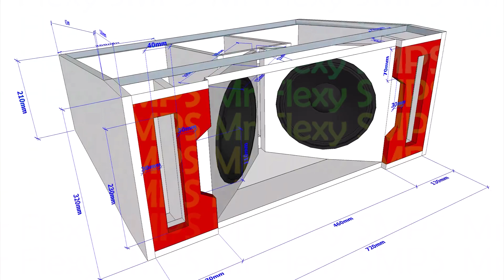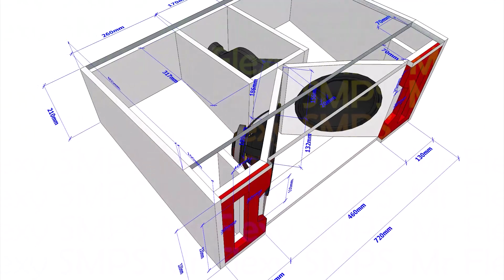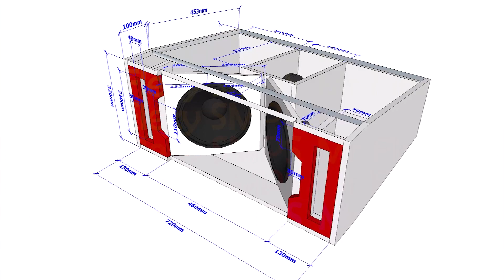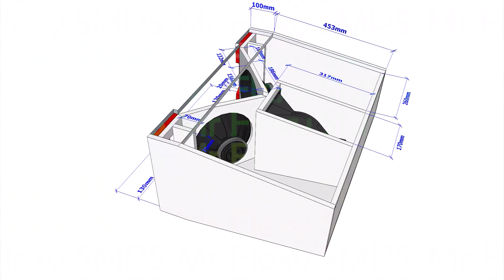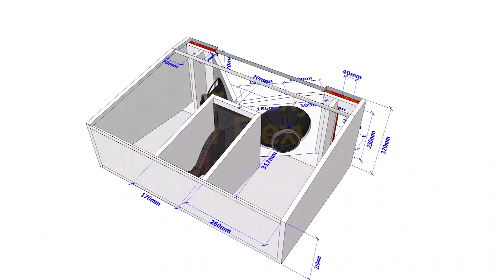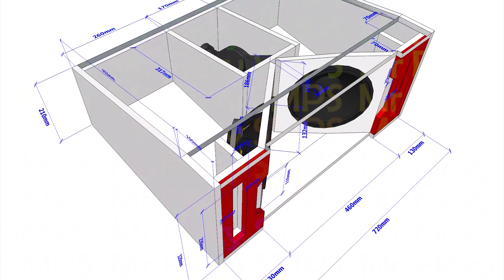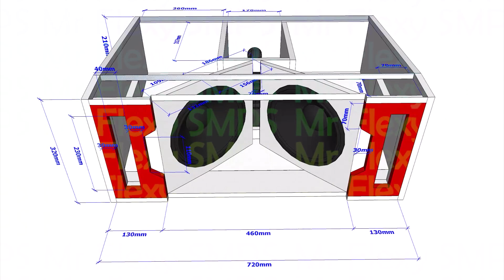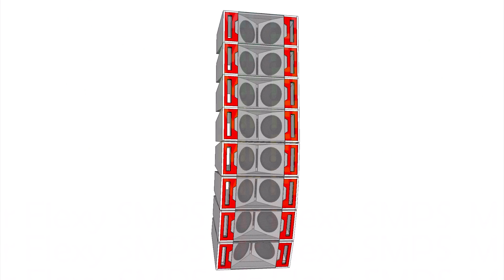[PLAN] Audiocenter KLA210 Line Array